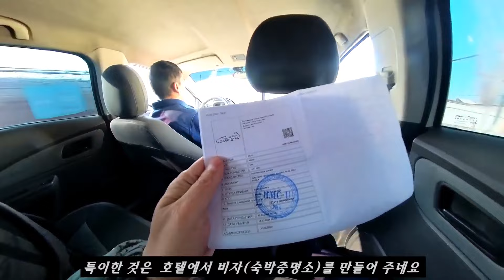[중앙아시아] 코칸트에서 후잔트, From Kokand to Khujand, Из Коканда в Худжанд.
후잔트는 타지키스탄에서 두 번째로 큰 도시이며 1939년에는 블라디미르 레닌의 이름을 딴 레니나바트라는 이름으로 바뀌었으나 1992년 원래의 이름을 되찾았다. 2024년 기준 인구는 250,000명이다.  물이 많은 도시이며, 시르강이 흐르며, 인근에는 카이라쿰 호수라는 거대한 호수와 접해있다.